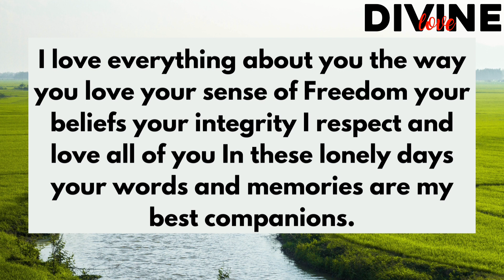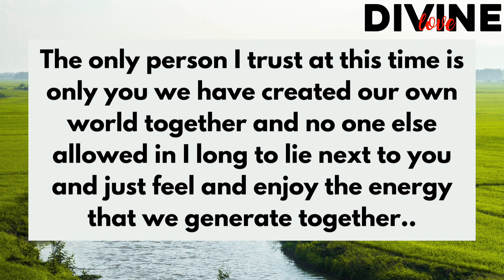Your person want to say that they feel broken and lonely without you 😭 DM Current Energy 💭 Twinflame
divine feminine
twin flame